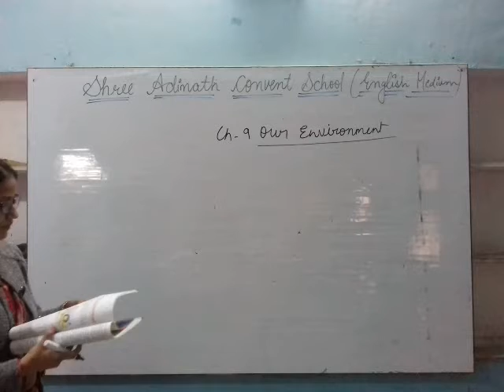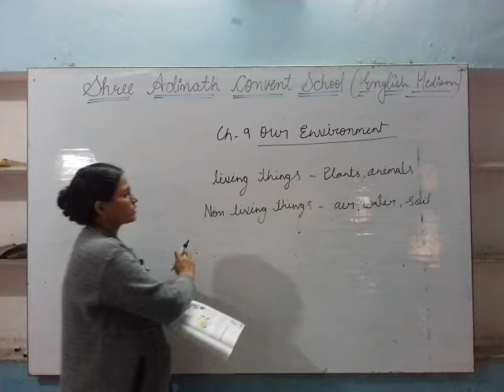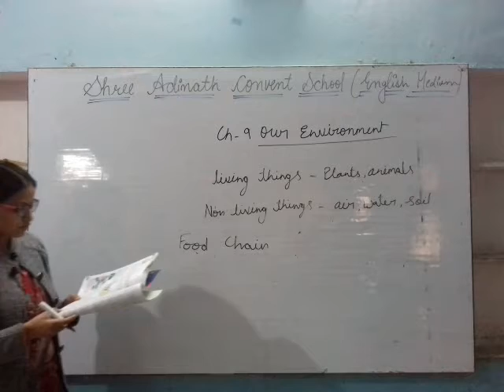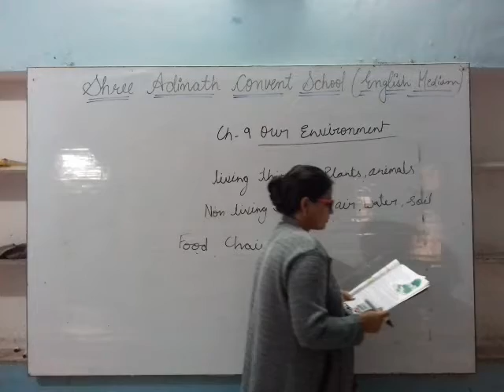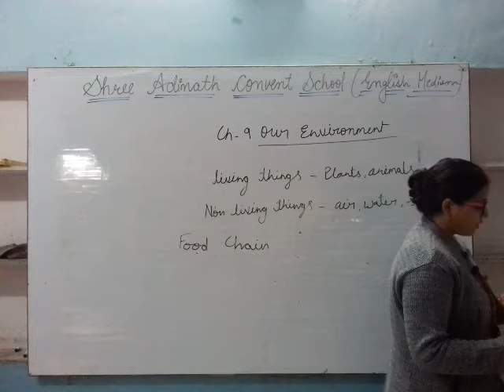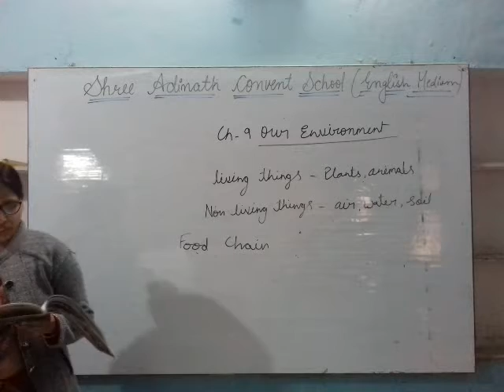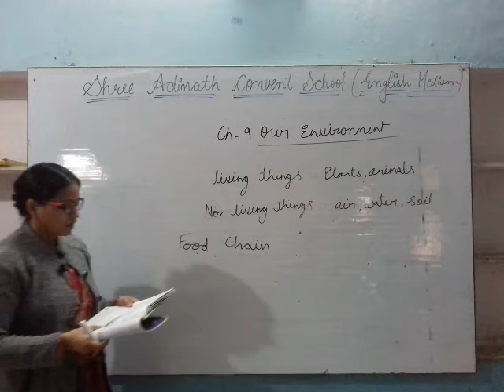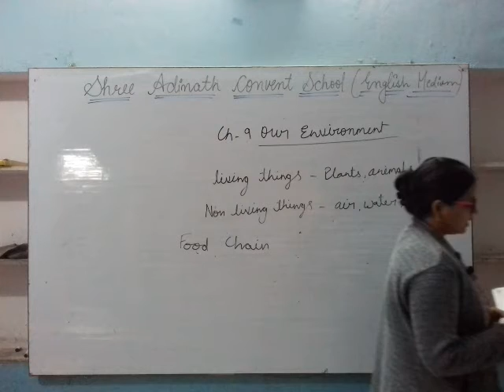4th evs ch9 part 1